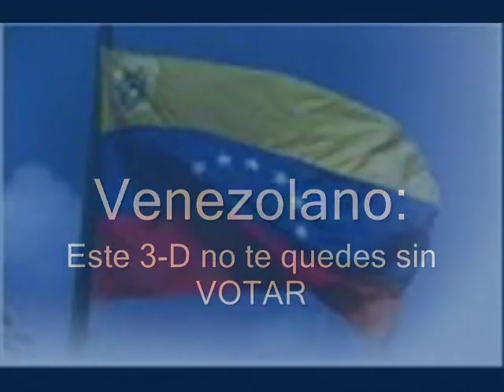Campaña de Manuel Rosales en estos 3 meses